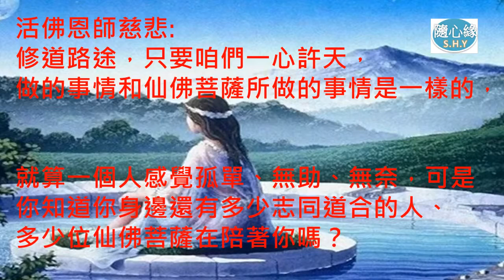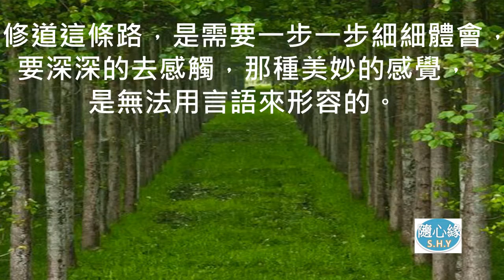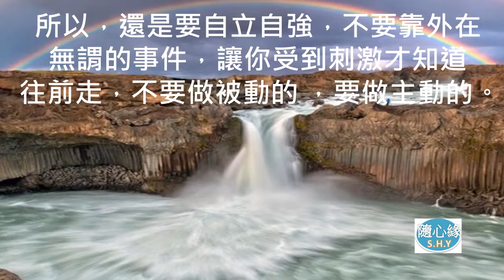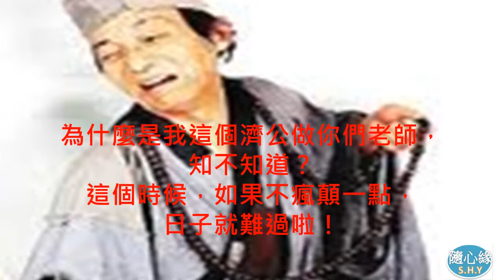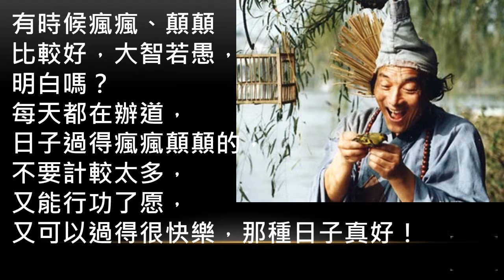12【一心許天】只要我們一心許天，所做的一切和仙佛菩薩是一樣的－隨心緣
12【一心許天】只要我們一心許天，所做的一切和仙佛菩薩是一樣的－隨心緣